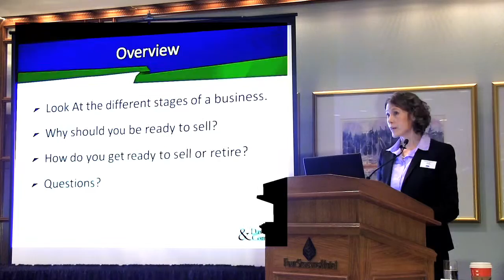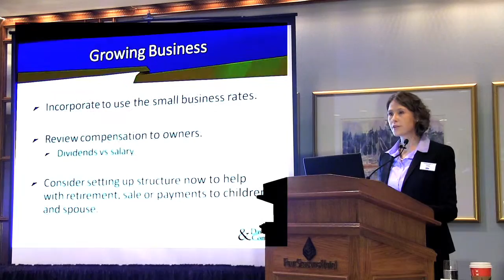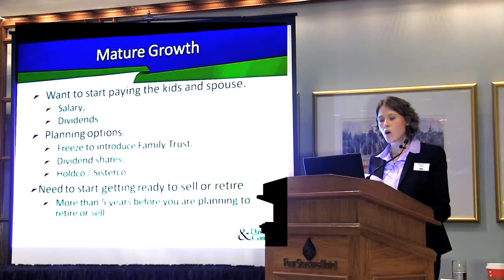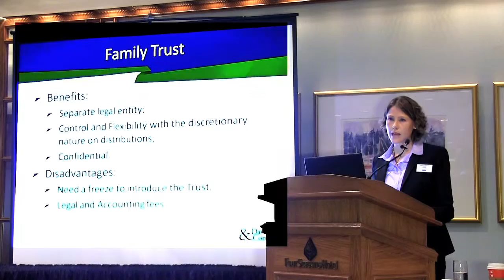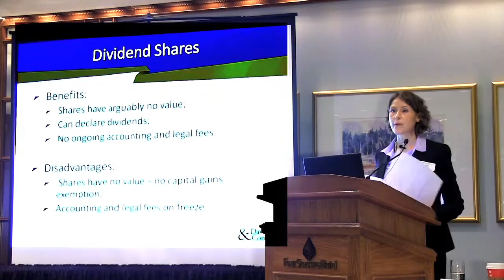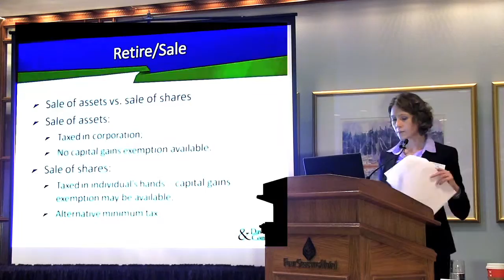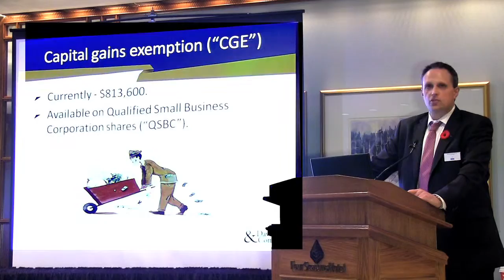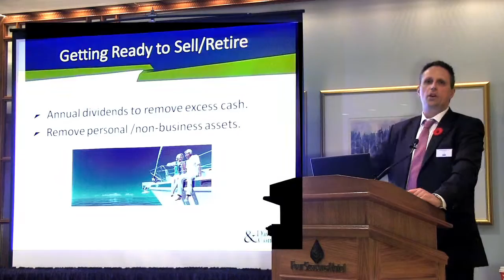Tax Issues for Private Companies 2015 | Planning at all Stages | Annelie Vistica & Les Fabian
Partner Les Fabian and Principal Annelie Visitica look at the various stages of a business including selling and retiring, as well as the possibility of family succession.

Davidson & Company is one of the top accounting firms in Vancouver BC Canada. Watch informative and educational videos on: taxes, audits, and everything to do with accounting. Watch what it's like to be a part of the Davidson & Company family.

Don't forget to tune-in to the Ask Bahar episodes to learn more about accounting